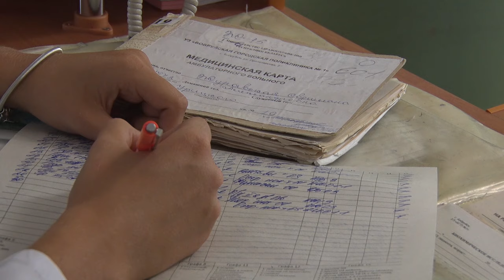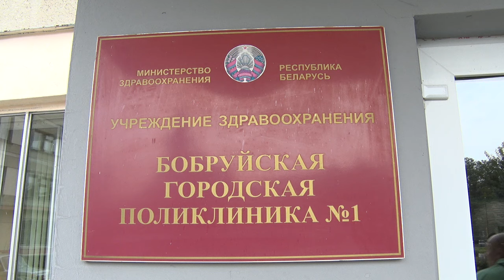«ЗЕРКАЛО ДУШИ»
Праздник офтальмологов и благодарных пациентов! 8 августа принято поздравлять лечащих врачей и проводить различные мероприятия, направленные на информирование общественности о методах сохранения зрения.